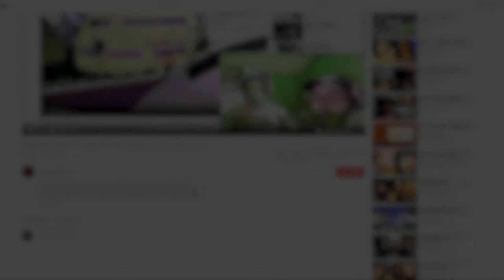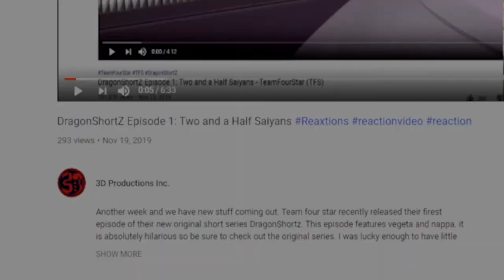Tower of God - Ep. 10: A Second Test? | ReaXtions Axel Grave | Reaction Video ToG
The full version of this Video was released 1 week early for all of our patrons thank you so much for supporting us in all of our endeavors! Please let us know what you think or if you have any other ideas by liking, commenting or following below. You can also enjoy our content early by becoming a patron and an honorary member of 3D Productions!